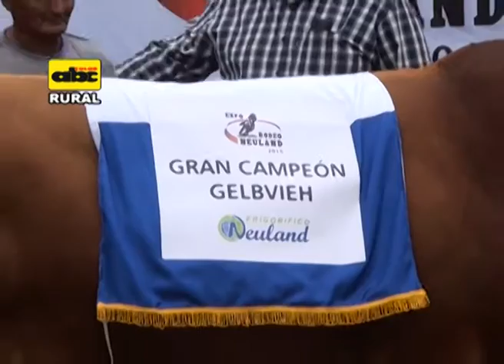La raza Gelbvieh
En el siguiente bloque, el Dr. Peter Klassen comenta sobre la cría de la raza Gelbvieh; sus características y ventajas para el ganadero nacional.